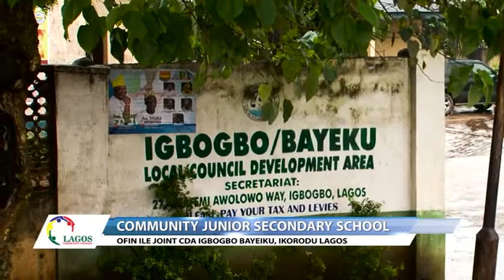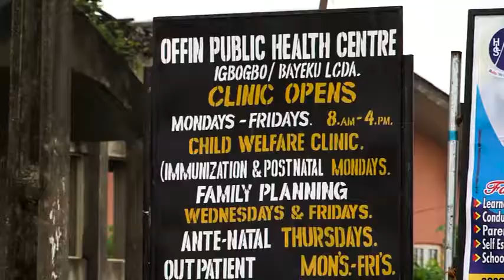LCU 4C - "Passionate about the educational system of our community"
" We are passionate about the educational system of our community "
   Ofin Ile Joint Community Development Associations